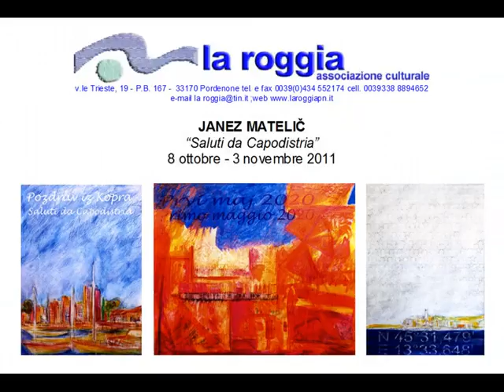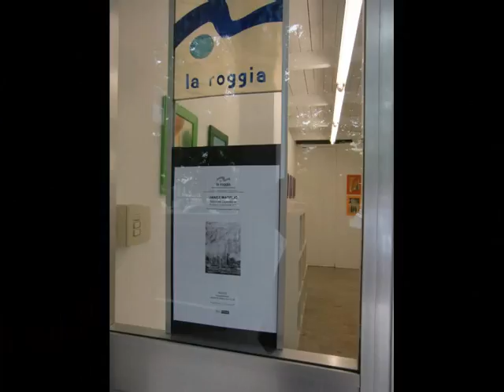Matelic 8 ottobre 2011